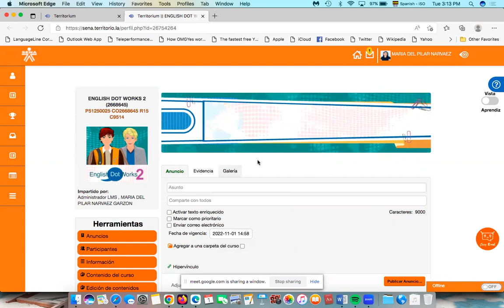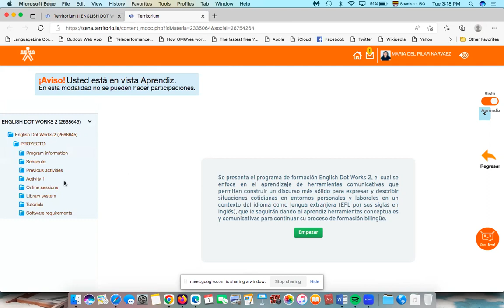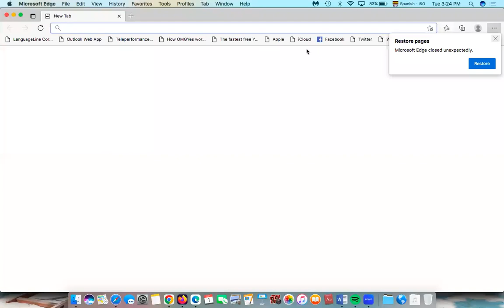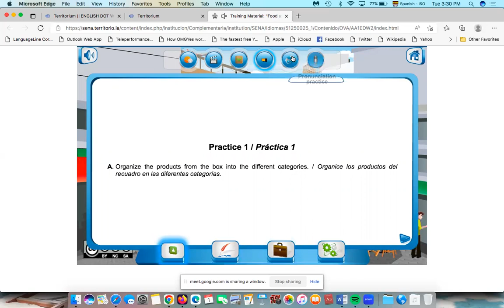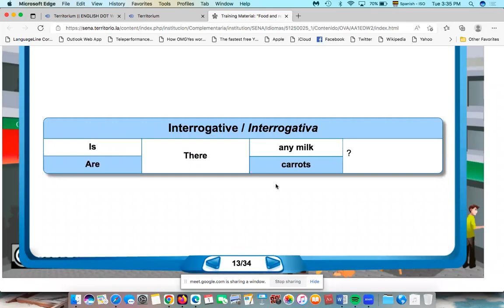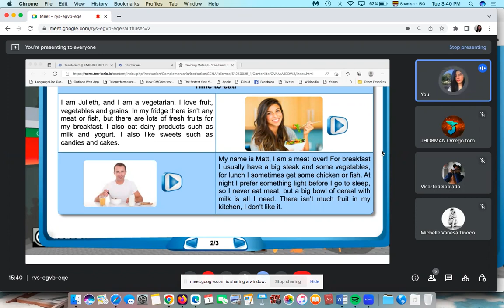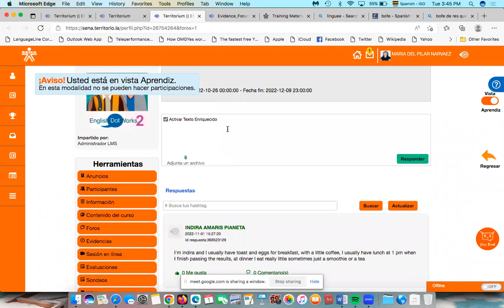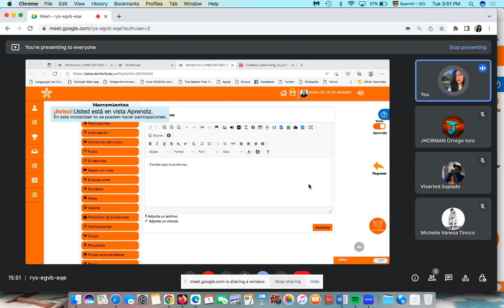Level 2 - English Dot Works 2 - Welcome/Act 1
Online session 1: Welcome and Activity 1
Recording November 1st

We had the online session yesterday, the recording didn't work quite well so we recorded the session again today.

Thanks to the people who attended the session yesterday and today, also thanks to the ones who are watching this video.